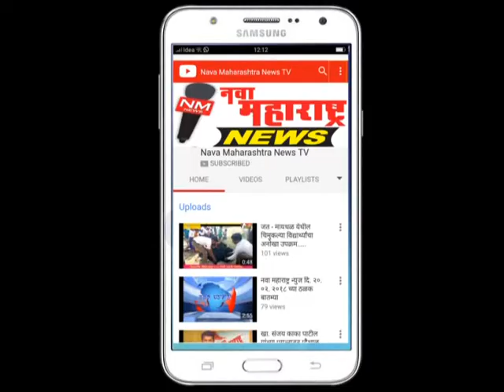तासगांव : शासकीय जागेवर अतिक्रमण :नवा महाराष्ट्र न्यूज